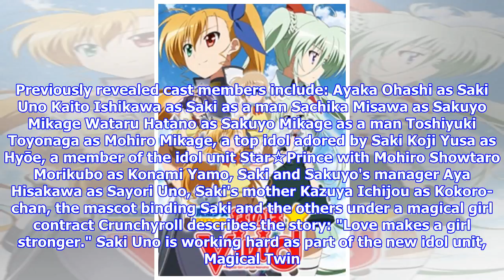News Magical Girl Ore Anime Casts Yukari Tamura, Yumi Uchiyama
News
Magical Girl Ore Anime Casts Yukari Tamura, Yumi Uchiyama
Tamura, Uchiyama join anime as characters unique to anime The official website for the television an...